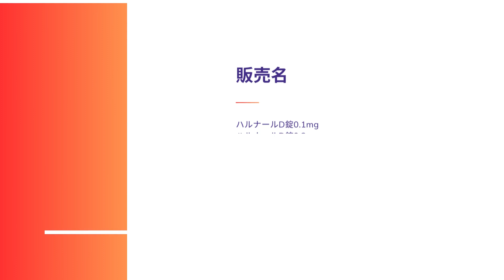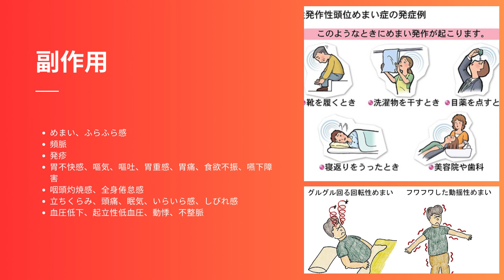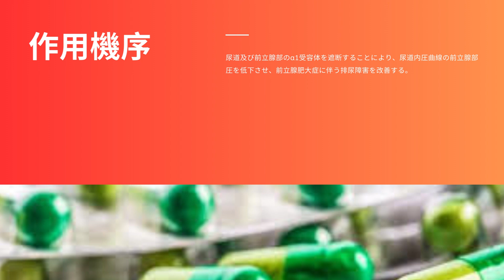ハルナール (Harnal D) | 基本情報, 効能, 注意すべき副作用, 用法・用量 | タムスロシン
前立腺肥大症の排尿障害改善剤

ハルナールは何の薬ですか？
ハルナールの効き方は？
ハルナール錠の副作用は？
ハルナールはいつ飲む？
前立腺肥大症は治る病気ですか？